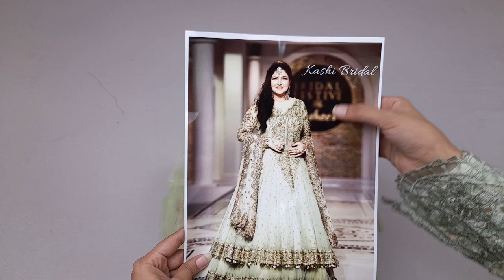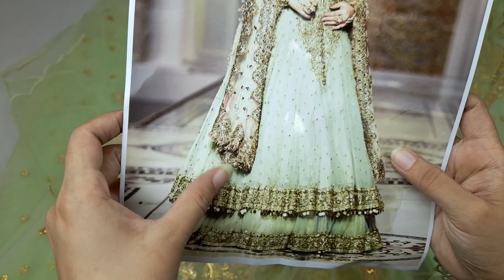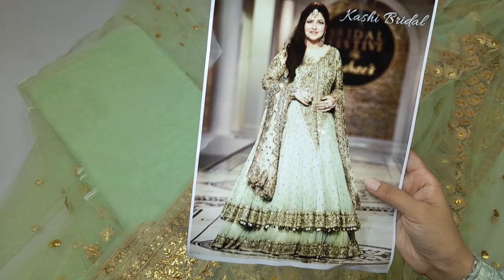Kashee's Bridal Festive - Shagufta Ejaz - Designer Replica Dresses - Jorra Clothing Store